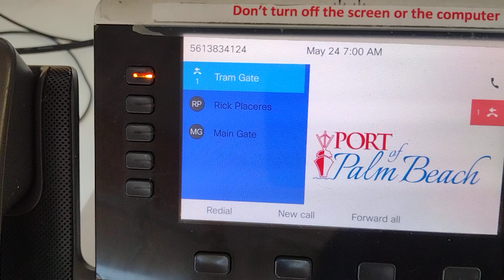May 24 700am